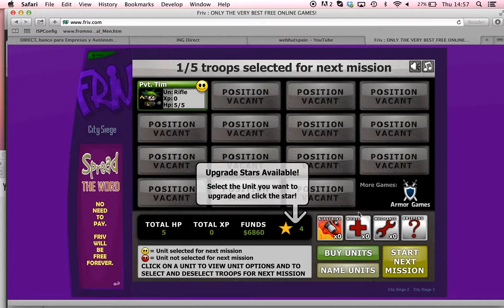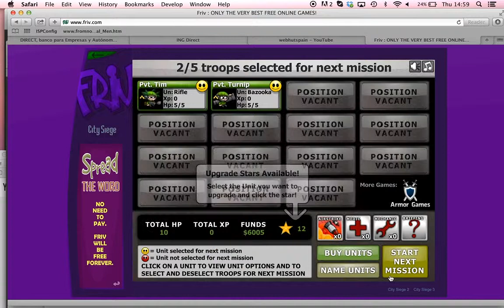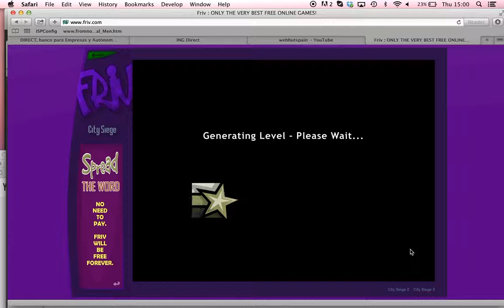friv city siege